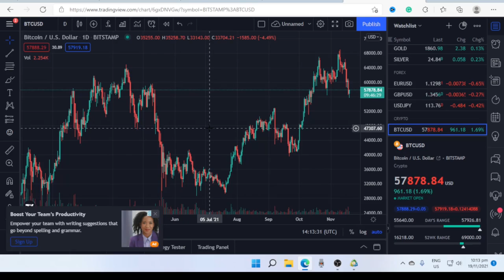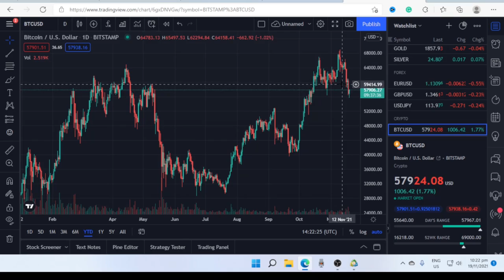Bitcoin Crash coming, Bitcoin Prediction, Bitcoin Today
Bitcoin war between CHINA VS The US.
Make money online, Bitcoin trading today, Bitcoin Trading Forex, Trade for beginner
Leave any comments if you have questions.